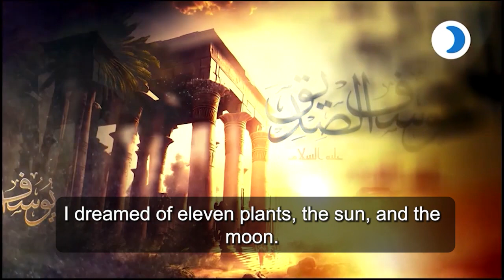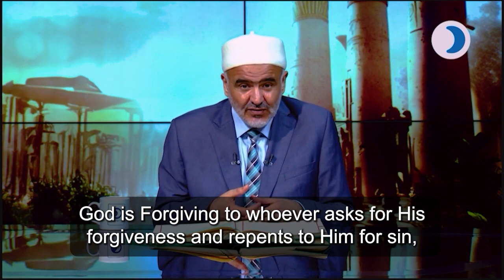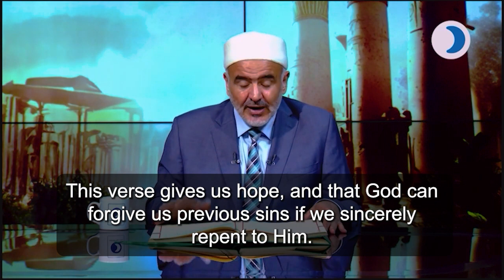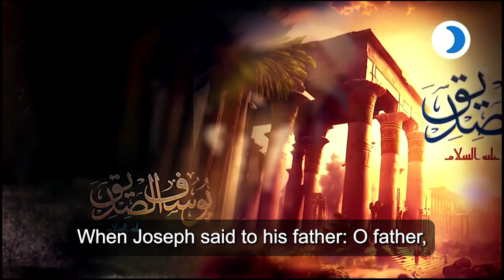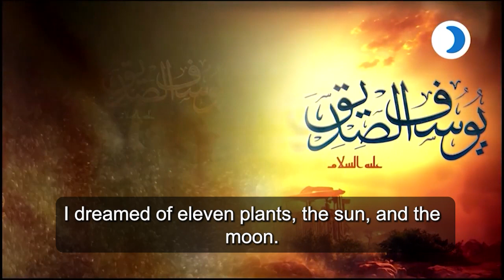Yusuf Al-Siddiq (peace be upon him) from affliction to empowerment, Dr. Ali Muhammad Al-Sallabi #23